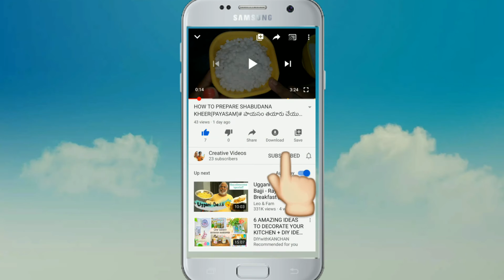BEERAKAYA CHUTNEY(RIDGE GOURD CHUTNEY) PREPARATION IN TELUGU || బీరకాయ చెట్నీ చేసే విధానం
INGREDIENTS:
RIDGE GOURD(BEERAKAYA)
GREEN CHILLI
RED CHILLIES
CORIANDER
CURRY LEAF
GARLIC
MINAPAPPU
AVALU
JEELAKARA
TURMERIC POWDER
TAMARIND
CHANA DAL

TRY THIS@HOME AND SHARE YOUR EXPERIENCE IN COMMENTS